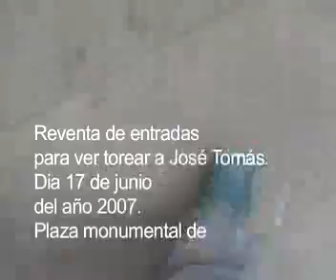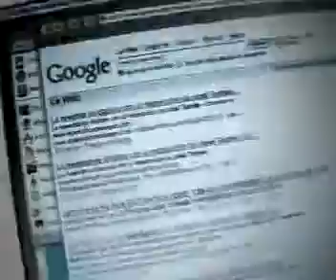Albert Pla y José Tomás (1998)